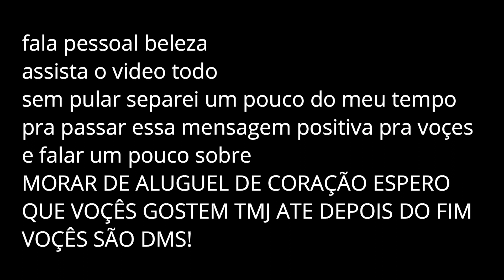A REALIDADE DE QUEM MORA DE ALUGUEL | abrindo a mão de (Sonhos)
EAI PESSOAL BLZ?